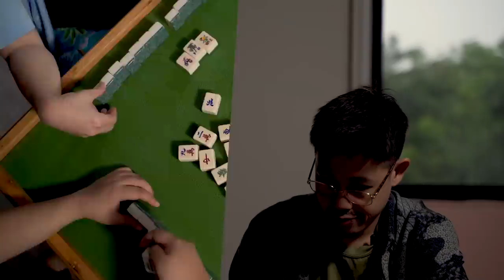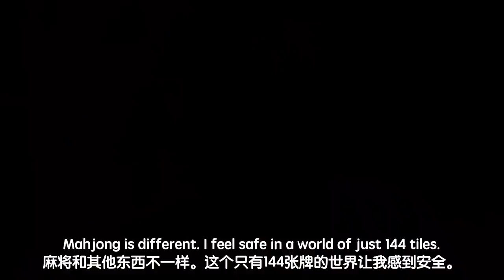The Queen's Armpit (The Queen's Gambit Parody)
Could Netflix fund us so we could produce this? Think it will be as epic as Queen's Gambit.

Filmed and Edited by:
Kristie Teo @KrstieTHZ